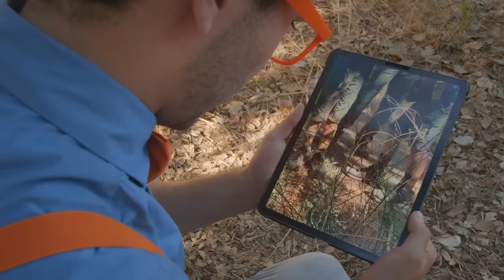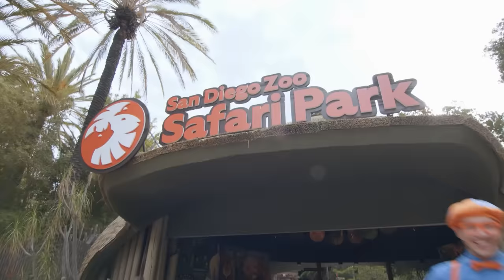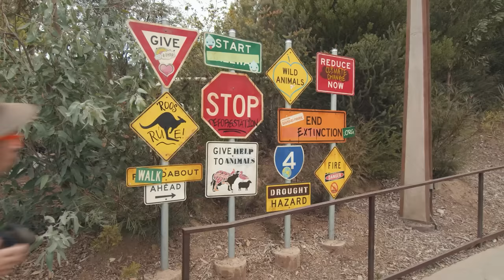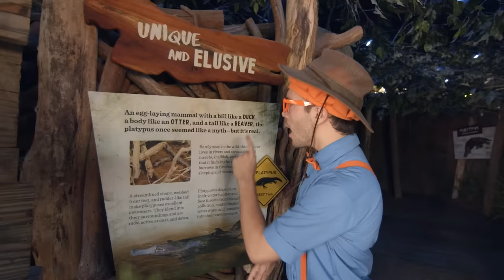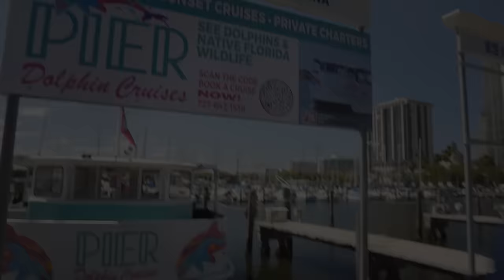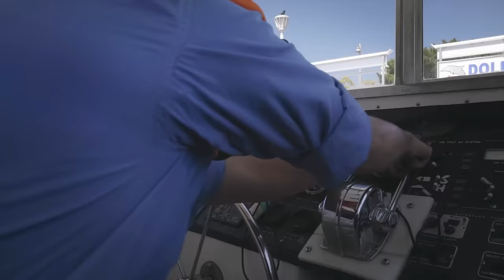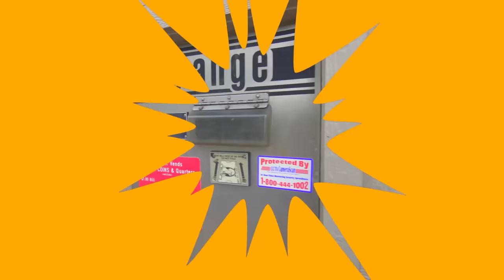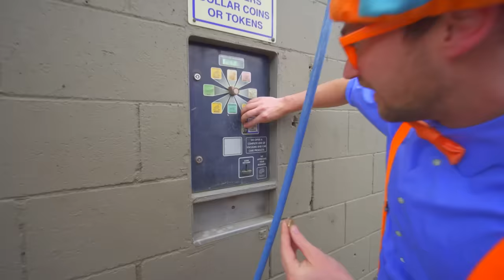Sunbuggy Race Off (Cars & Trucks) | Blippi and Meekah Best Friend Adventures | Educational Videos